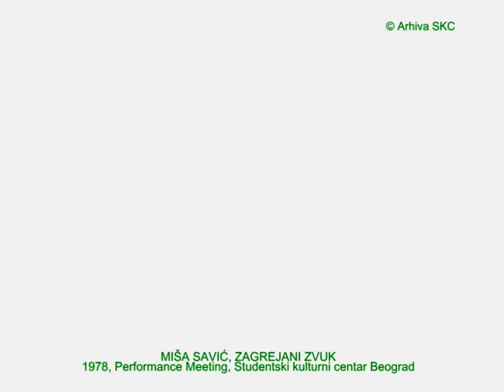Miroslav Miša Savić, performance "Heated-Circling-Piano-Sound"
From the archives of the Student Cultural Center in Belgrade
Video recording of the performance "Heated-Circling-Piano-Sound" (1977)

"I lie on the piano so that my head and hands are above the keyboard. I produce a continuous tremolo sound. Due to physical fatigue, the hands gradually move closer to each other (horizontally) and the head moves more and more (vertically). This movement affects the change of sound".
                                                                                         Miroslav Misa Savić

Miroslav Miša Savić
Iz arhiva Studentskog kulturnog centra u Beogradu
Video snimak performansa "Zagrejani-kružeći-zvuk-klavira" (1977)

"Ležim na klaviru tako da su mi glava i ruke iznad klavijature. Proizvodim kontinuirani tremolo zvuk. Usled fizičkog zamora ruke se približavaju (horizontalno) a glava se sve više kreće (vertikalno). Ovo kretanje utiče na promenu zvuka".
                                                                                               Miroslav Miša Savić